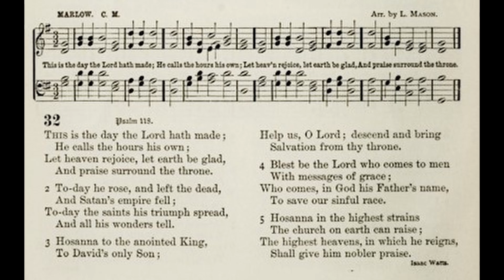This is the Day the Lord Hath Made (Marlow)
Tune: Marlow by: Lowell Mason

1. This is the day the Lord hath made;
He calls the hours His own;
Let Heav’n rejoice, let earth be glad,
And praise surround the throne.

2. Today He rose and left the dead,
And Satan’s empire fell;
Today the saints His triumphs spread,
And all His wonders tell.

3. Hosanna to th’anointed king,
To David’s holy Son;
Help us, O Lord; descend and bring
Salvation from Thy throne.

4. Blest be the Lord, who comes to men
With messages of grace;
Who comes in God His Father’s name,
To save our sinful race.

5. Hosanna in the highest strains
The Church on earth can raise;
The highest heav’ns, in which He reigns,
Shall give Him nobler praise.